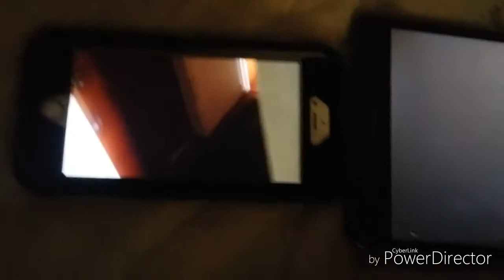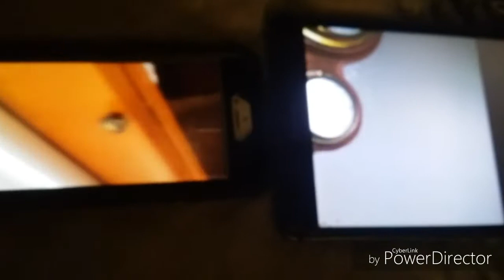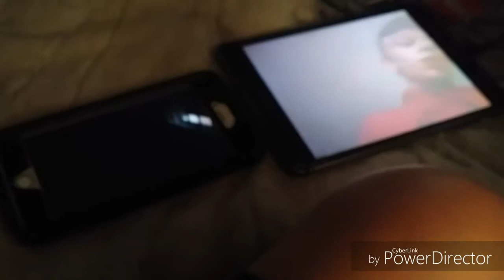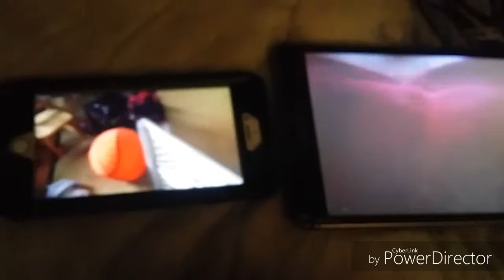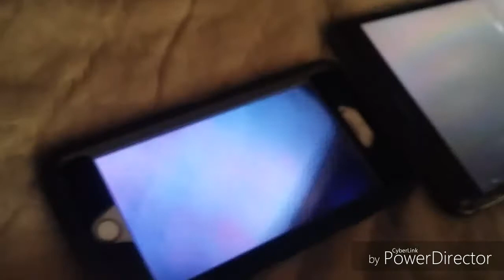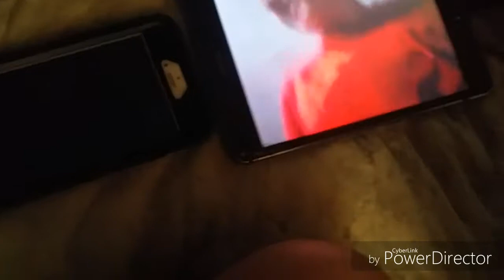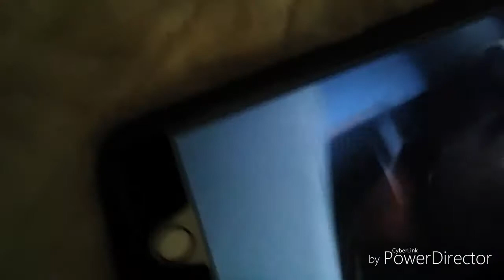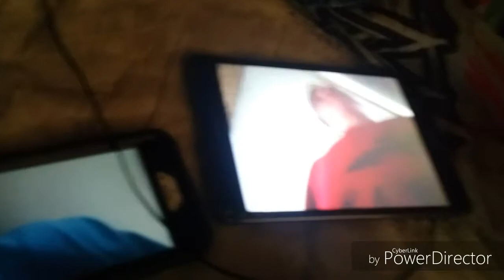Hide n seek pramk!